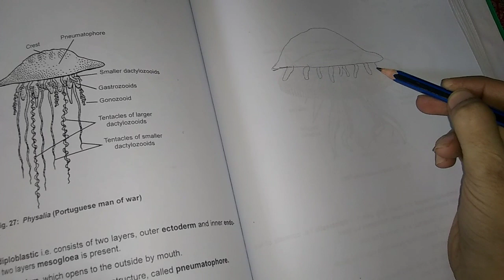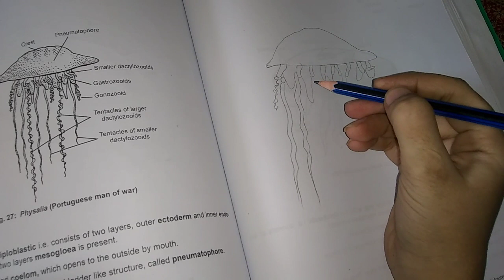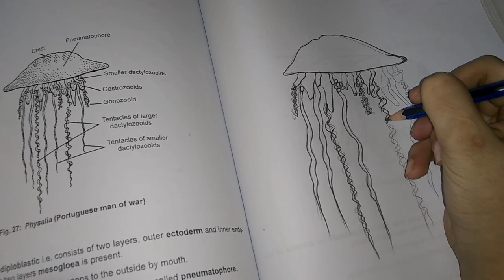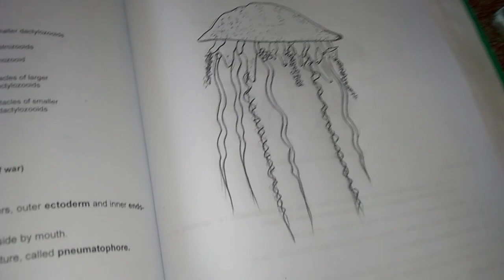Physalia...free hand drawing...practical journal making...1st year bio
1st year biology.